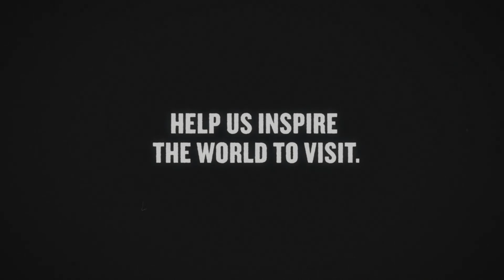35 Million Directors - POV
We want to see Canada through your eyes, and lens.